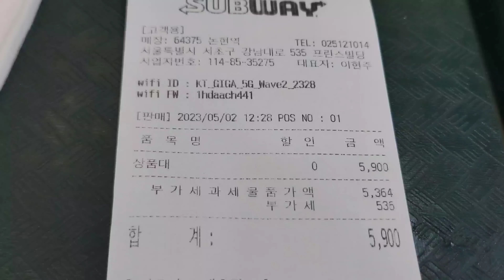서브웨이 참치